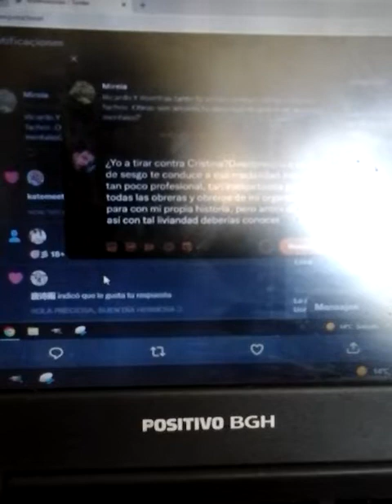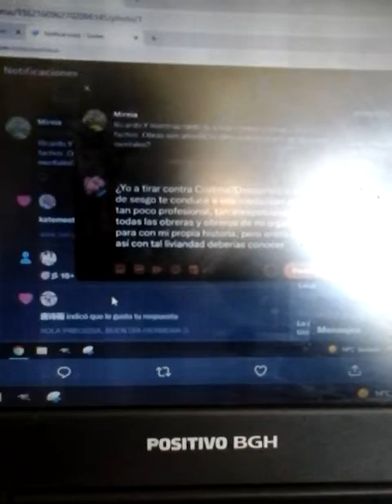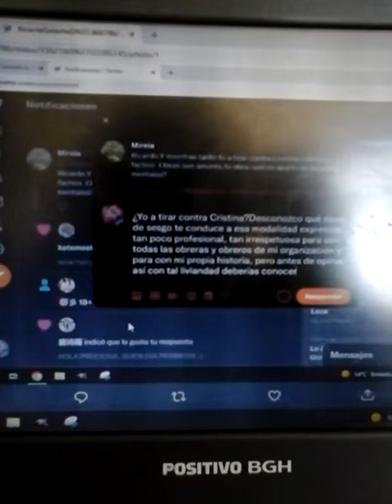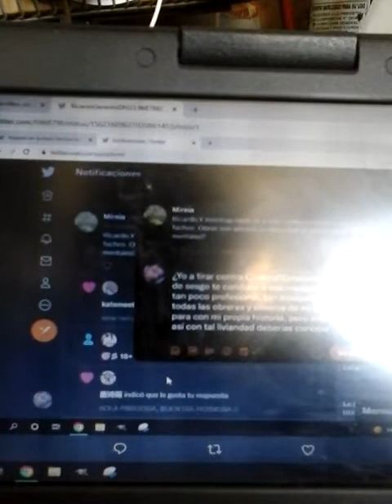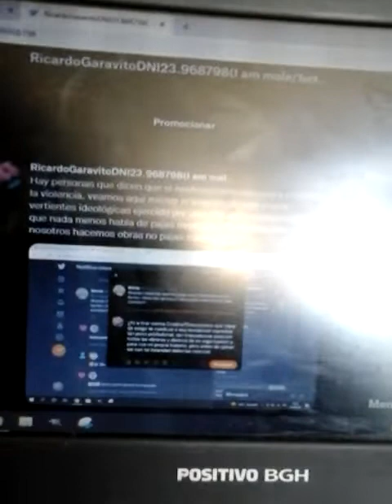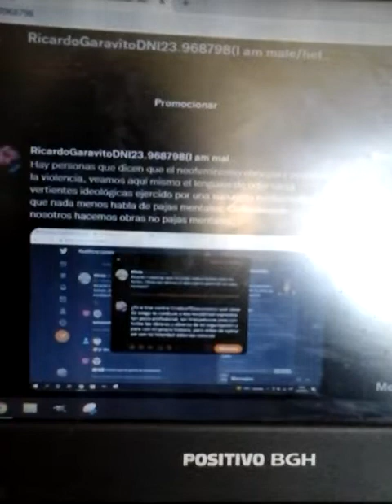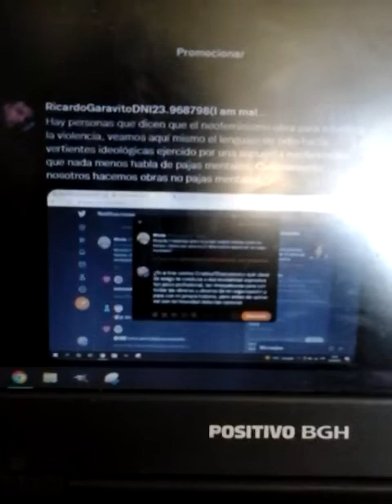F.O.R.A.J.I.D.O.S. SER ES HACER